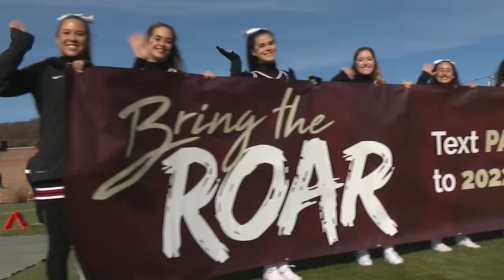Sounds of the Game: Lafayette at Lehigh Game 155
👀 and 👂 from Football's win over Lehigh on Saturday in Rivalry155⤵️